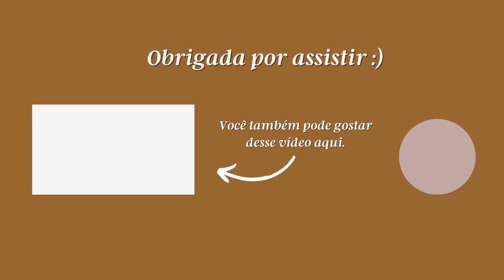10 HÁBITOS QUE MELHORARAM A MINHA VIDA | GABRIELA BEVENUTO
Oi, pessoal!
No vídeo de hoje, eu compartilho com vocês 10 pequenos hábitos que fizeram uma grande diferença na minha vida e rotina.
Eu amo aprender sobre hábitos, rotina e sobre pequenas atitudes que melhoram a caminhada diária.
Espero que este vídeo te ajude a pensar nessas coisas e a refletir sobre a sua própria rotina.